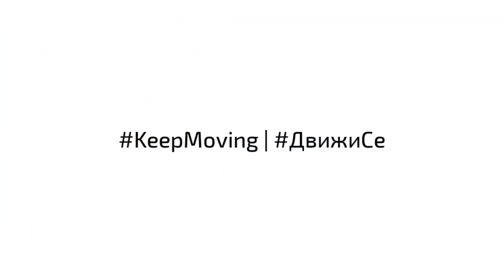Serratus Anterior Punch | Зъбчат Мускул- Удар от Пода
📋The Serratus Anterior, a.k.a. the Boxer's muscle, is a powerful protractor of the scapula. It is involved in all pushing and punching movements where the scapula is driven forwards, thus taking the upper limb forwards.
•Exercise & adaptation:
1️⃣lying punch
2️⃣lying punch with added weight, ex. dumbbell, kettlebell, water bottle
📋Предният Зъбчат Мускул "Мускулът на Боксьорите" е отговорен за изнасянето на рамото напред при избутващи движения. Той също така стабилизира рамото когато горните крайници се придвижват напред, встрани и нагоре.
•Упражнение и адаптация:
1️⃣удар от пода
2️⃣удар от пода с добавена тежест, пр. гира, пудовка, бутилка